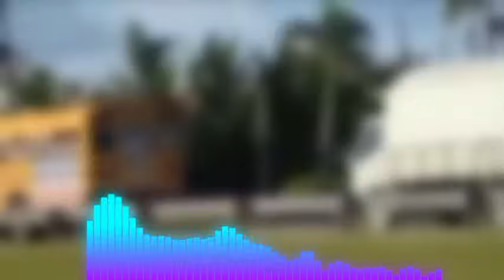ABINADER NAN KOURI, YO DAKÒ LEGALIZE AYISYEN! DOMINIKEN KÒMANSE WÈ ENPÒTANS AYISYEN SEN DOMENG